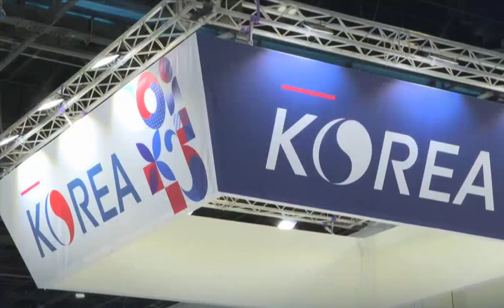Sheikh Mansour Bin Mohammed Bin Rashid Al Maktoum Attend Arab Dental Exhibition "AEEDC Dubai 2023"